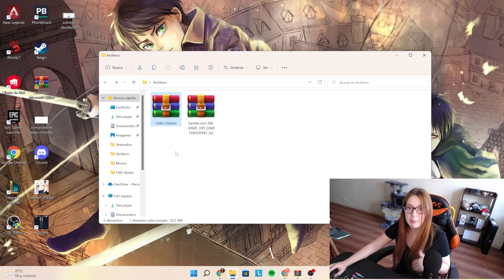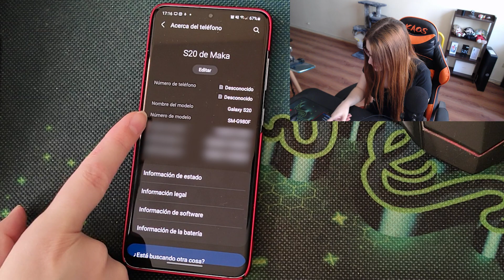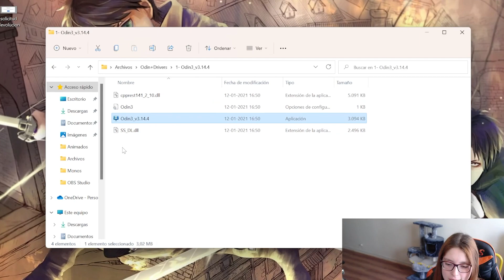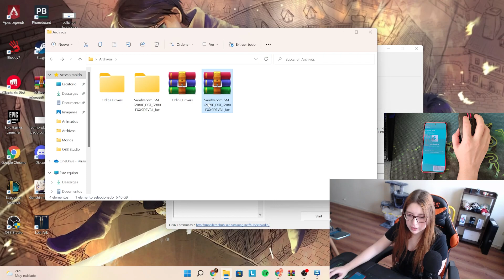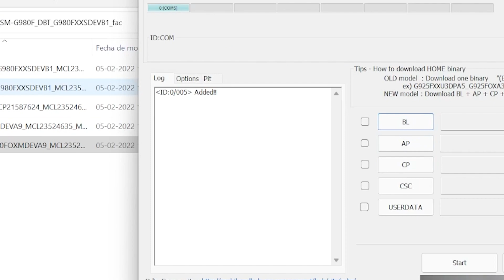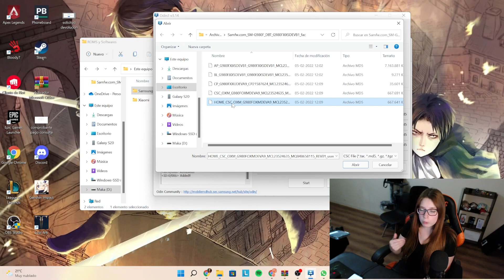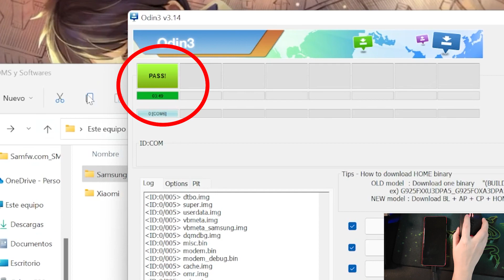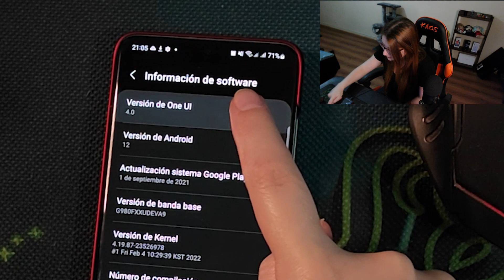¡AL FIN! 😰 Cómo ACTUALIZAR a ONE UI 4.0 Android 12 Samsung S20, S20+ y S20 Ultra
Actualiza POR FIN Tu Galaxy S20, S20 Plus y S20 Ultra a ANDROID 12 con ONE UI 4!! 😍
Mira 👇

▶ Firmwares S20 Serie (SOLO PARA EXYNOS):

¡OJO! Estos firmwares son la versión DBT (Alemania), es compatible con todos los países sin problemas, pero si eres de Telcel México, a veces puede quedar sin señal, en ese caso te recomiendo descargar el software de tu país desde la página que te dejo más abajo.

Disfruta tu Android 12 One Ui 4! Haz ya el Upgrade a One Ui 4! ¡One Ui 4.0 Samsung! Ya puedes descargar One Ui 4.0!